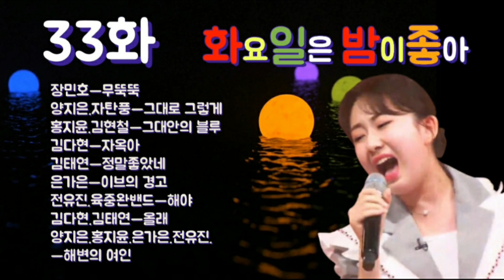💞33화 화요일은 밤이좋아💞 양지은.홍지윤.전유진.김다현.김태연.은가은.